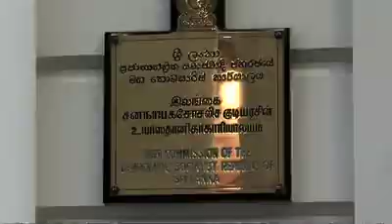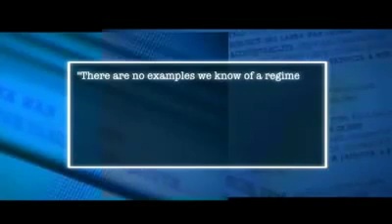Oxford Lecture Cancelled Sri Lanka War Criminal President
wikileaks provide evidance